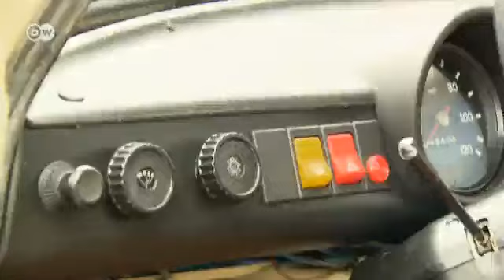Con estilo: Trabant P601S | Al Volante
El traqueteo del motor de dos tiempos dominaba en las calles y rutas de la RDA, la Alemania Oriental.